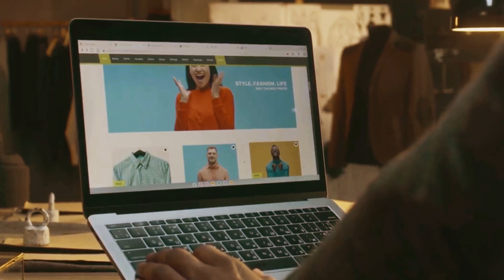Why Dating Privately in the Dominican Republic is a Big Deal!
In today's video, we delve into the crucial importance of privacy in dating within the current societal landscape. Discover the reasons why people may opt to keep their love lives under wraps and explore the unique dating culture in the Dominican Republic. We tackle the pressures to be open about relationships, manage nosy friends and family, and address privacy concerns amplified by social media. Learn about the initial excitement of dating, the pressures from others, and the importance of setting boundaries. Effective communication and discussing expectations can foster a secure and balanced relationship.